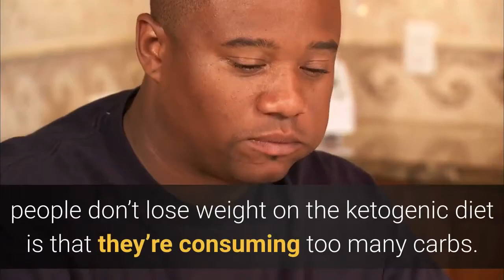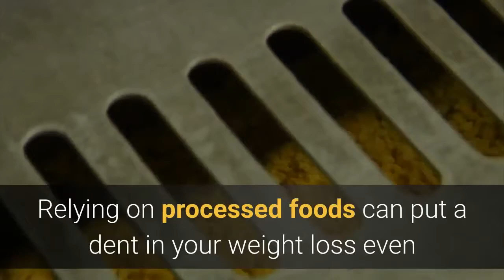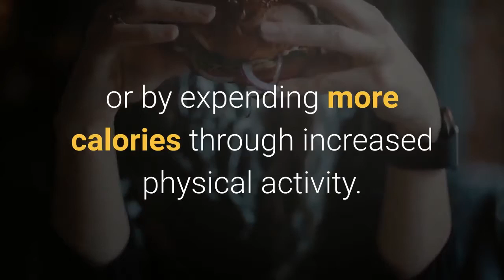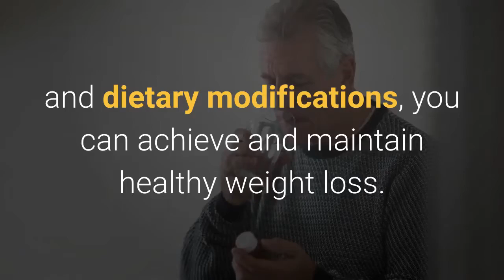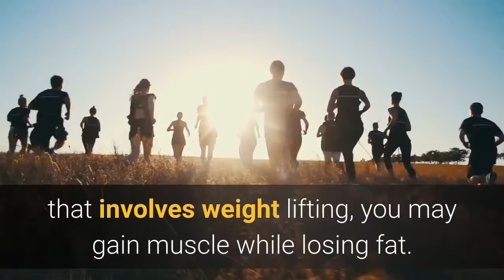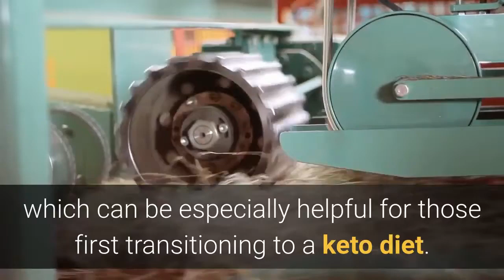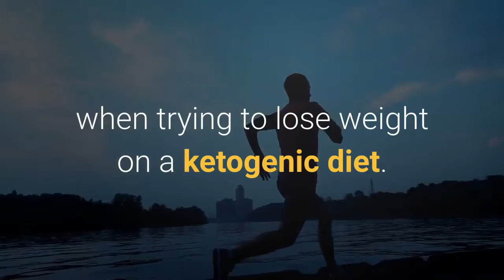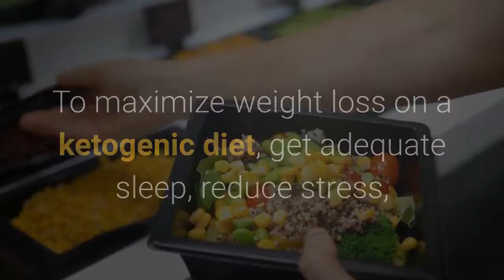8 Reasons You're Not Losing Weight on Keto | Clean Eating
8 Reasons You're Not Losing Weight on Keto | Clean Eating

The ketogenic, or keto, diet is a low-carb way of eating that has been adopted by many looking to lose weight and improve health.
1. You’re Eating Too Many Carbs
2. You Aren't Eating Nutritious Foods
3. You May Be Consuming Too Many Calories
4. You Have an Undiagnosed Medical Issue
5. You Have Unrealistic Weight Loss Expectations
6. You’re Constantly Snacking on High-Calorie Foods
7. You’re Stressed out and Not Getting Adequate Sleep
8. You Aren’t Getting Enough Physical Activity

2. THE SMOOTHIE DIET 21-DAY PROGRAM
3. BIOFIT LOSE WEIGHT PRODUCTS
4. HEALTHY WEIGHT LOSS PRODUCTS
5. OKINAWA FLAT BELLY TONIC PRODUCTS
6. THE REVITAA PRO 60-DAY WEIGHT LOSS
7. POWERFUL Blood Sugar Support
10. Support Good Nails and Hair